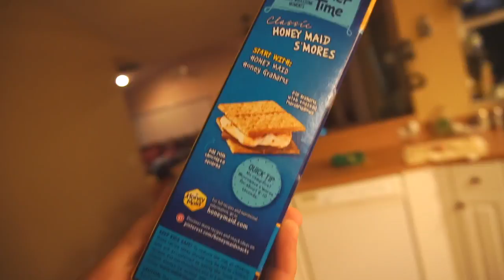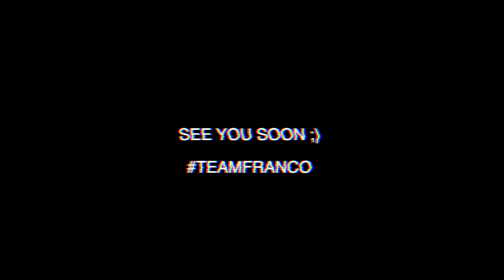PEGOU FOGO ?!! ‹ Lorenzo Franco ›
Será que pegou fogo??? O que pegou fogo??? Eu estou em outra cidade, na casa do meu tio, sul da Florida e eu "invadi" o campus de uma universidade americana e mostrei para voces como é, alem disso tambem fui em um encontro de motos e tambem fiz uma fogueira de marshmallow igual dos filmes de romance americano hahahaha espero que curta o video !